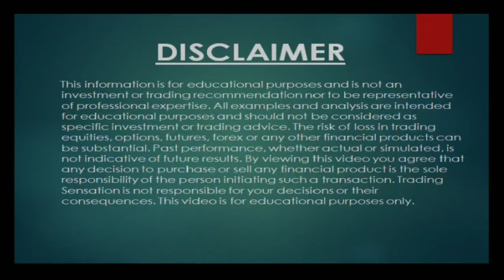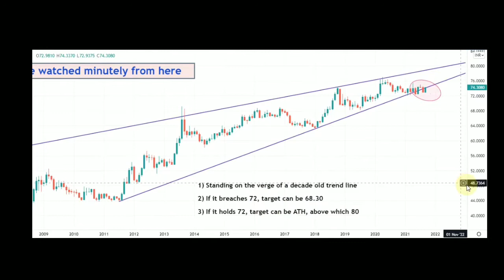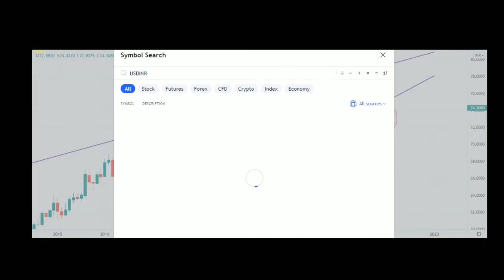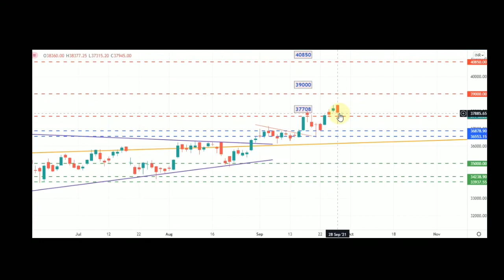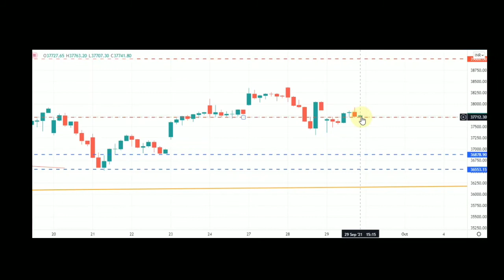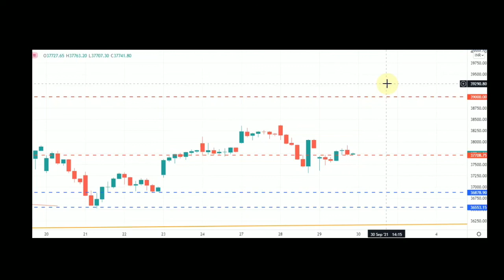Will Market Crash ? || Important Levels To Watch || Trading Sensation